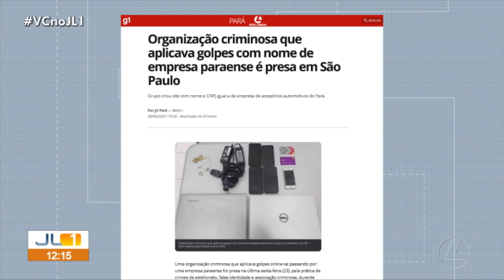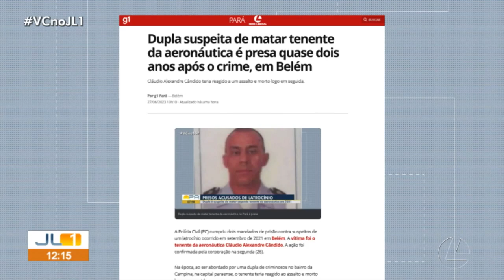Confira os destaques do g1 com Lissa de Alexandria